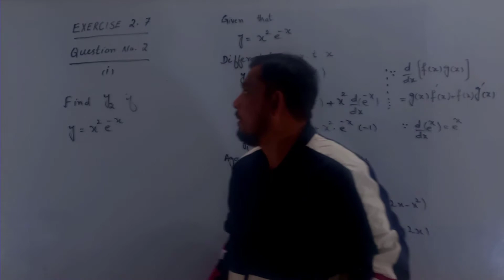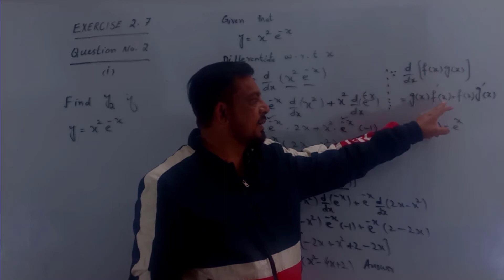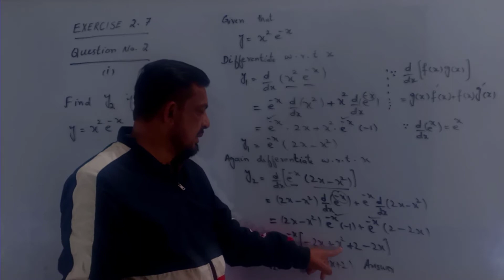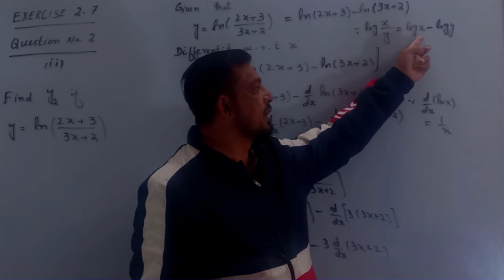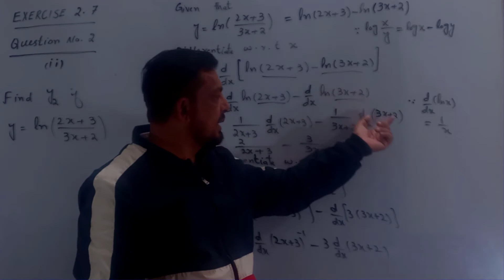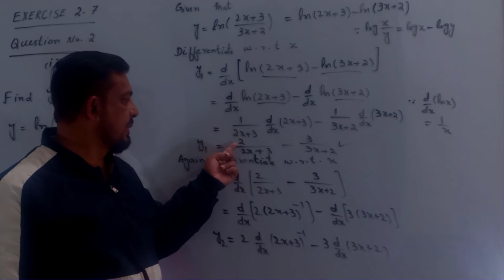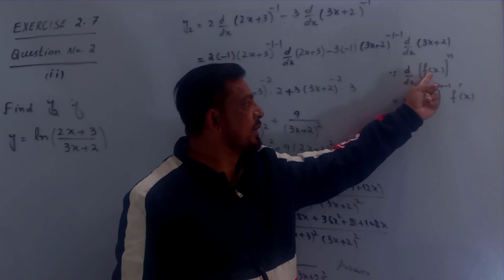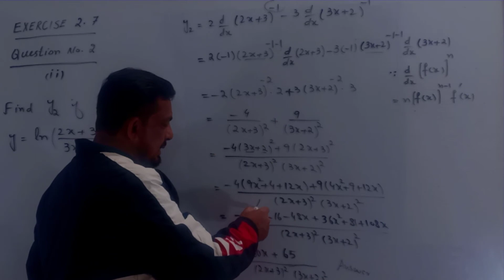Question 02(Complete) || Exercise 2.7 || Unit 2 || Differentiation || 12th class Mathematics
In this lecture, I will discuss Question 2 (Part i to ii) of exercise 2.7
Question 2(Part i) of Exercise 2.7
Question 2(Part ii) of Exercise 2.7
Successive Differentiation
Higher Derivatives
Unit 2
Exercise No. 2.7
Class 12th
12th class Mathematics
Lecture 34
Muhammad Rizwan Sheikh
Conquer Mathematics
MRS Mentor
Best teacher of mathematics in Muzaffargarh